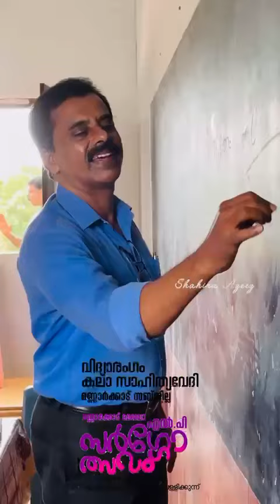October 6, 2024